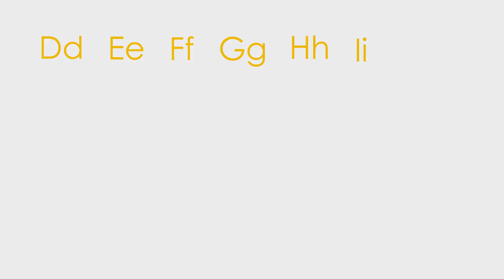Century Gothic Type Animation